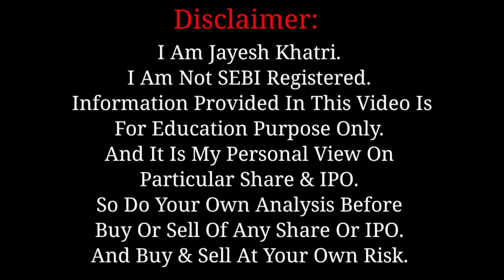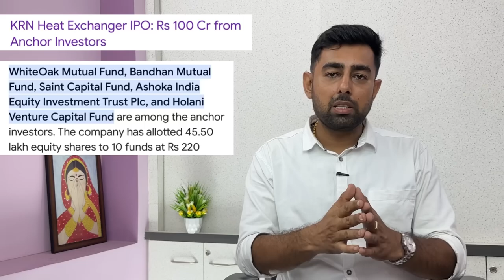Manba IPO Final Decision KRN IPO Anchor List KRN Heat Exchanger IPO Review |100% GMP Today Waree IPO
Stock Market

Topics Covered:
KRN Heat Exchanger IPO,
Krn heat exchanger ipo review,
KRN Heat Exchanger IPO GMP today,
IPO,
Upcoming IPO,
KRN Heat Exchanger IPO GMP,
KNR heat exchanger IPO,
IPO kya hai in hindi,
IPO news Latest,
best upcoming ipo to invest,
upcoming ipo,
krn heat exchanger ipo analysis,
krn heat exchanger ipo profit,
Latest IPO,
Stock Market,
share market,
Finance,
Investing,
Mutual funds,
MANBA FINANCE IPO REVIEW
MANBA FINANCE IPO APPLY OR NOT
MANBA FINANCE IPO LISTING GAIN
MANBA FINANCE IPO GMP 2024
MANBA FINANCE IPO LATEST NEWS

ipo news
ipo gmp review
ipo gmp
ipo latest news
sme ipo
latest ipo news
ipo